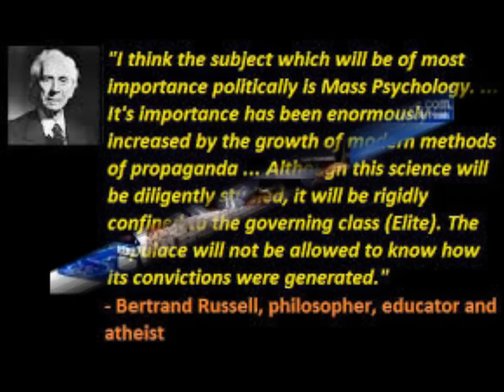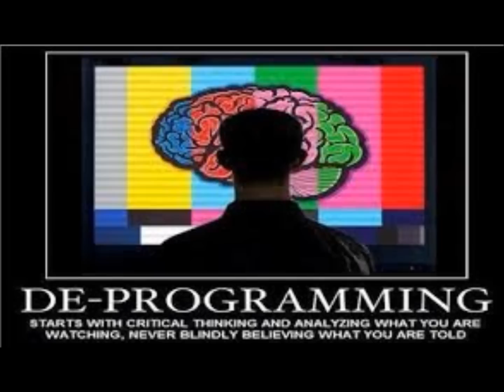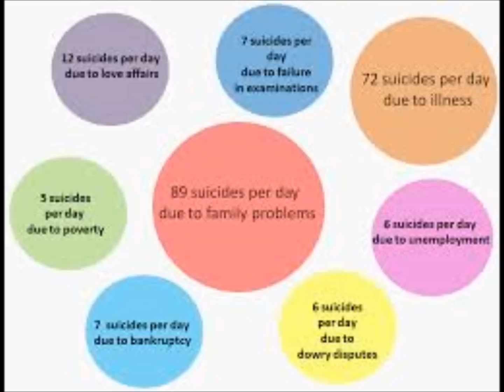The Cult Mentality Of The Masses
By examining some of the most common personality disorders such as: narcissism, psychopathy, and historicism  its easy to find these traits in cult leaders. What is even more profound is how society as a whole can be summed up to one giant cult, and how mind control works on a huge level. This video analyzes that fact and compares society's relationship with the masses by comparing and contrasting it to a cult.